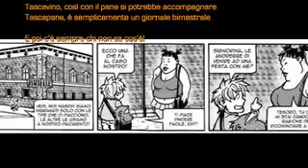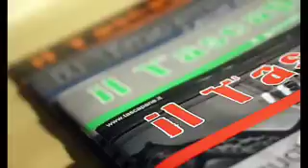Tascapane Jingle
Un'anteprima del Jingle ufficiale del Tascapane, il free press universitario più COOL di Ferrara